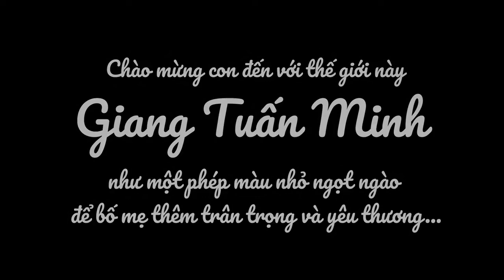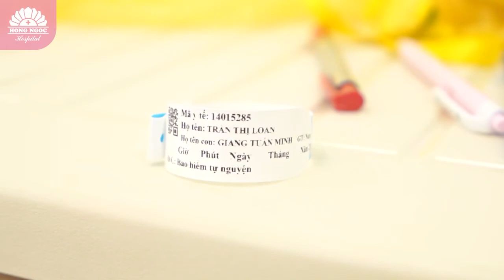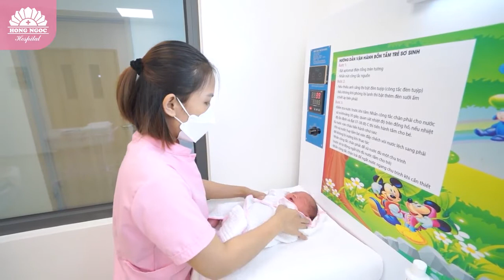GIANG TUẤN MINH SINH NGÀY 16/09/2021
Bệnh viện đa khoa hồng ngọc Phúc Trường Minh